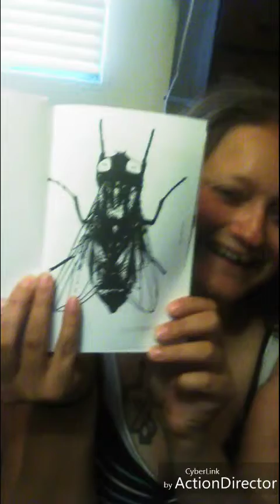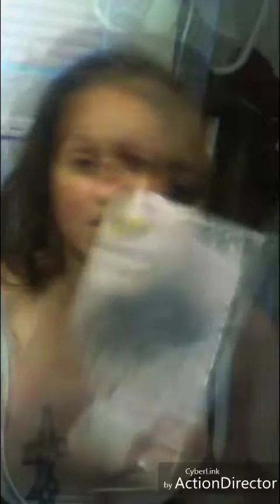Books and ipsy, Oh my!!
In this video i talk about my public  library reading program and make-up along with more content.